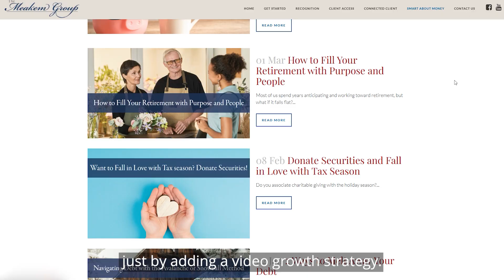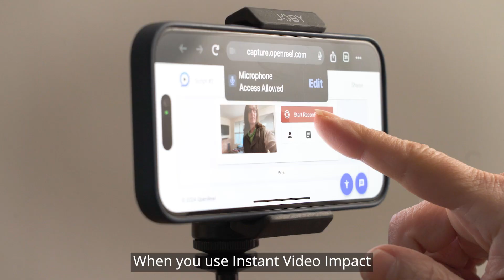Instant Video Impact Delivers Results for Advisors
Sure, you’ve heard video is important for advisor marketing. Seems logical that recording video will save you time and make prospects and clients feel more connected to you. But how can you make sure that you don’t waste your money recording videos that won’t work?

Meet: Instant Video Impact.

This 2-video program is simply the quickest and easiest way to create video that will help you grow your business.

If you’re worried that your video marketing efforts will fail, we have a tried and tested solution. Kickstart your video growth strategy with this proven path to video marketing success.

Create your own videos with our Idea Kit!